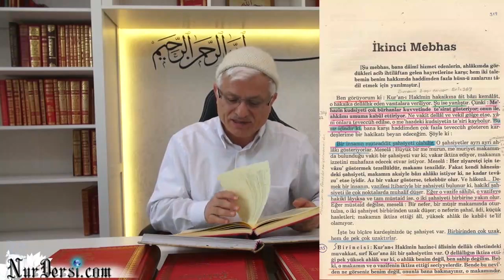Hususi-Mülahazalarım-3 (İhtiyar, İrade, Kader)